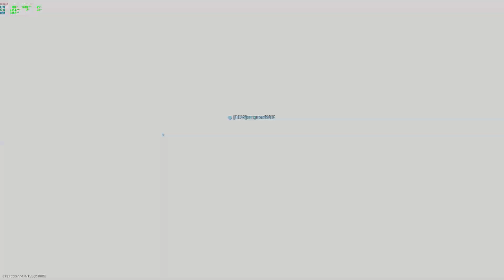MP5 ทอง สวยจัดๆ - CALL OF DUTY: MODERN WARFARE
ถ้าใครอยากให้เล่นปืนอะไรบอกได้นะครับ

เล่นไม่เก่งนะครับ. ..ภาพกากเกมกระตุกขออภัยนะครับคอมกาก

ถ้าผิดพลาดประการไดขออภัยด้วยครับบบ